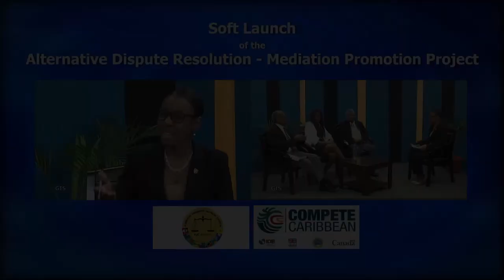Alternative Dispute Resolution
The Registry of the Supreme Court Saint Lucia in collaboration with Compete Caribbean is encouraging the use of Alternative Dispute Resolution (ADR), or mediation, as the preference for resolving conflict. As such, a campaign has been launched to increase the availability of and access to mediation services under the legislative framework in Saint Lucia.